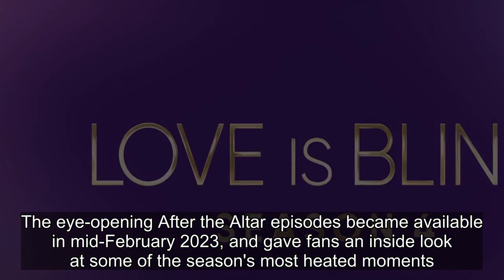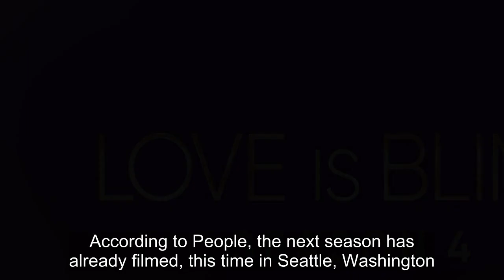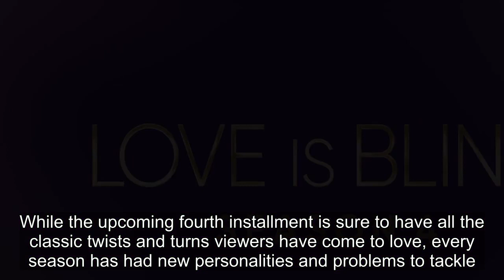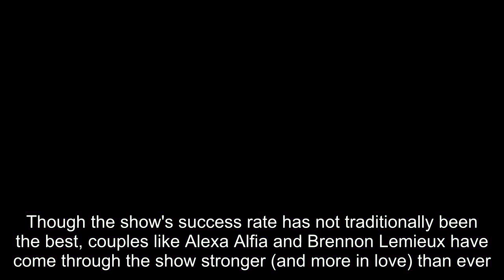Everything We Know About Love Is Blind Season 4